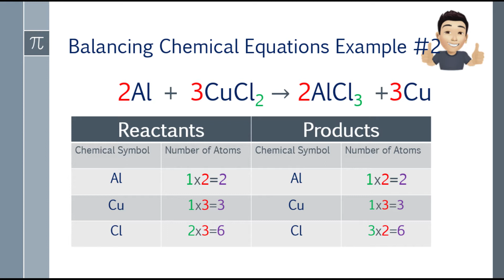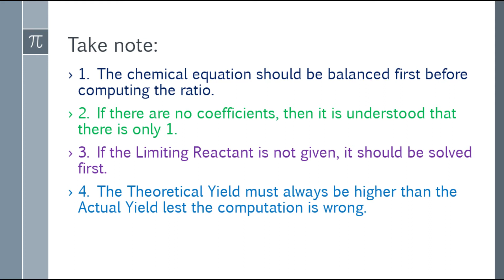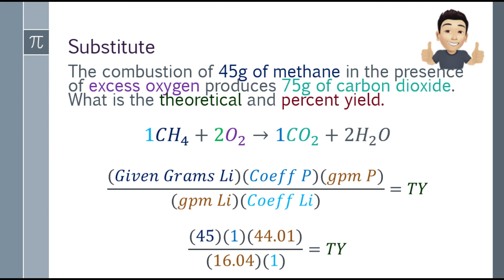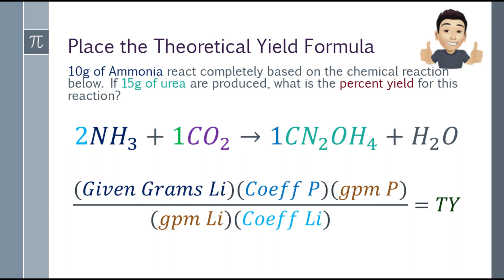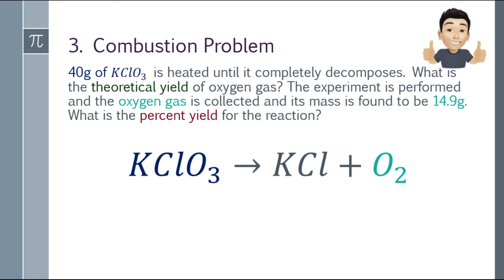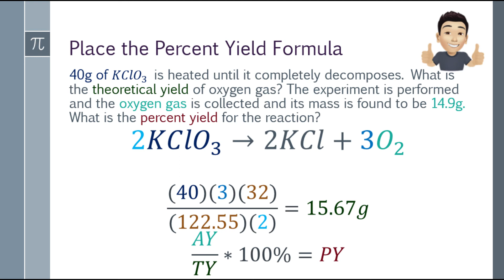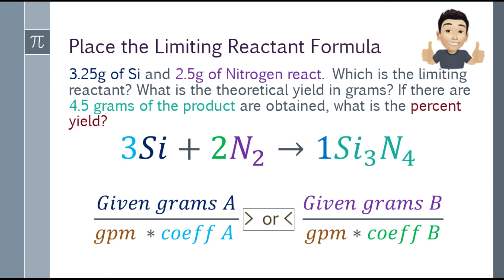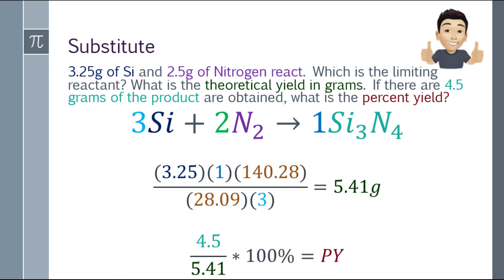Stoichiometry: Theoretical Yield and Percent Yield (Tagalog Explained)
Step-by-step process in How to Find the Theoretical Yield and Percent Yield and explained in Tagalog

Limiting Reactant Formula: 00:39
Theoretical Yield and Percent Formula: 01:00
Type 1 Problem: Excess Element or Compound: 02:18
Type 2 Problem: One reactant is only provided with Grams: 05:42
Type 3 Problem: Combustion Problem: 08:15
Type 4 Problem: Limiting Reactant is not stated: 10:57